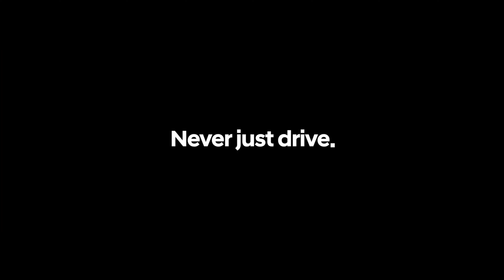Hyundai Elantra N Guilty Pleasure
Shattering the silence of the undisturbed woods at the break of dawn.
Indulge your guilty pleasure with the all-new Elantra N.